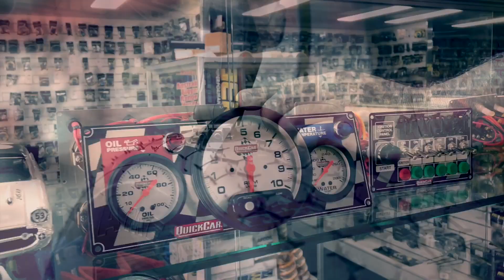AMCA Nationals: A-Main - Latrobe Speedway - 31.01.2015 [Classic Premium Highlight]